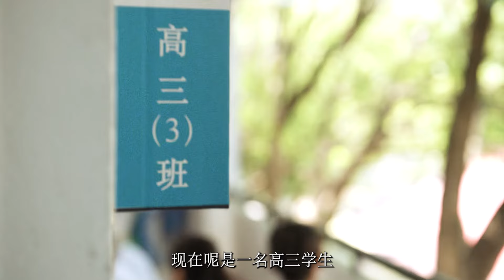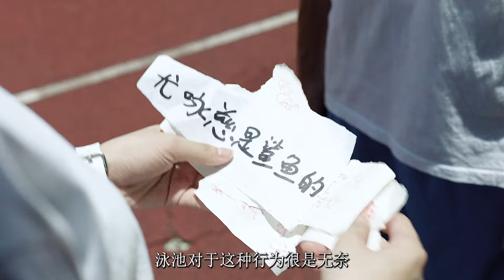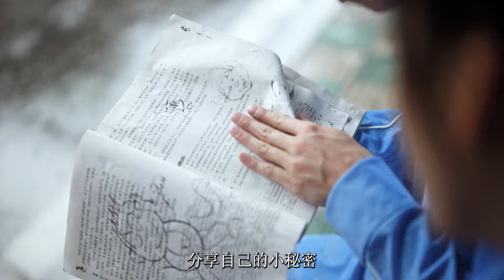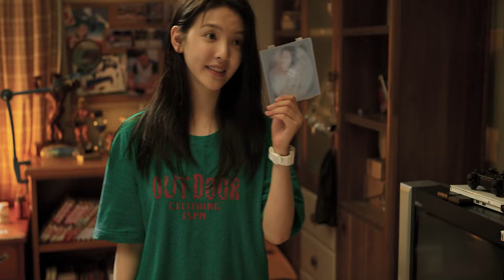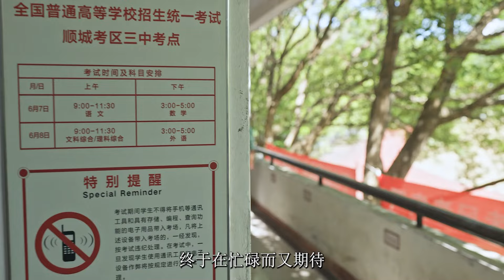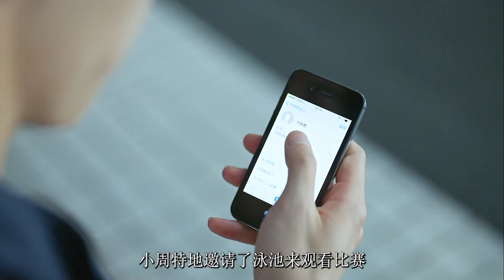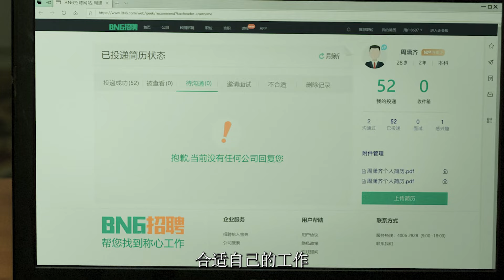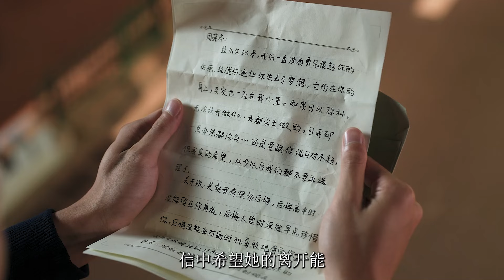翻拍版《你的婚礼》就連鏡頭都一樣